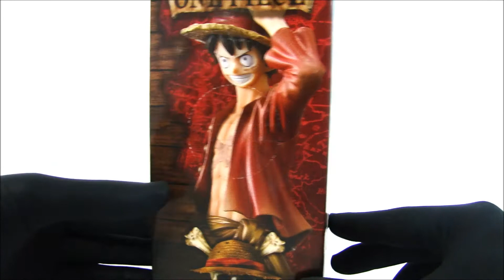FK #22 Review [Pt-Br] - Luffy The Grandline Men Vol. 10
Review The Grandline Men Vol.10 Luffy pela Figure Kings

Figuras da minha coleção que estou vendendo:
Figura One Piece Franky The Grandline Men Vol 13 Banpresto

Figura One Piece Sanji The Grandline Men Vol 12 Banpresto

Figura One Piece Chopper The Grandline Men Vol 12 Banpresto

Figura One Piece Luffy The Grandline Men Vol 10 Banpresto

Figuras no estoque da FK:
Roronoa Zoro One Piece New World Figuarts Bandai Em Maos

Quem preferir comprar diretamente via email (logo abaixo) terá um desconto de 10%.